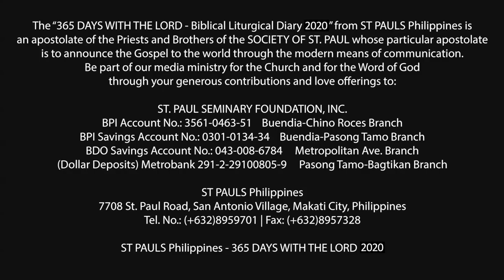365 DWTL | Thursday of the First Week of Lent | March 5, 2020